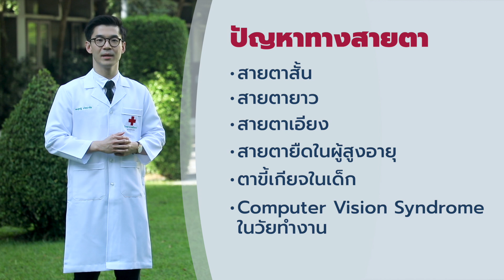CHULA MOOC | EYE FOR ALL ความรู้เรื่องดวงตาสำหรับประชาชน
วิชาความรู้เรื่องดวงตาสำหรับประชาชน (Eye for all) เป็นการนำเสนอเนื้อหาเกี่ยวกับ การตรวจคัดกรองโรคตา ความรู้เรื่องโรคเกี่ยวกับตา ไม่ว่าจะเป็น ต้อกระจก ต้อหิน ต้อเนื้อ ต้อลม ตาขี้เกียจ และอื่น ๆ เพื่อให้ผู้เรียนได้รู้ถึงสาเหตุ อาการของโรค และวิธีการรักษาที่ถูกต้อง และถูกวิธี รวมถึงการป้องกันเพื่อให้ผู้เรียนสามารถนำความรู้ที่ได้ไปใช้ในชีวิตประจำวันได้อย่างถูกต้อง

รายละเอียดเพิ่มเติมติดตามได้ที่